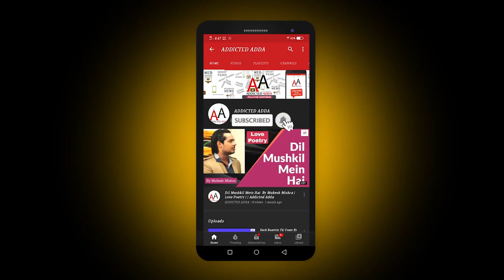ME TOO | Stand-Up Comedy by Mukesh Mishra | Real Reels Entertainment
Writer & Performer:- Mukesh Mishra
Post Production By :- Aditya Jaiswal